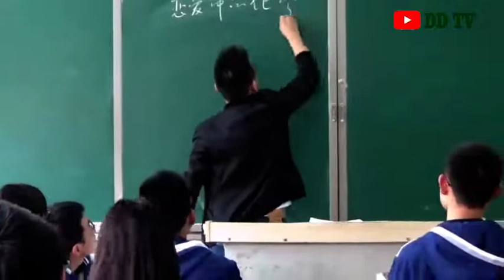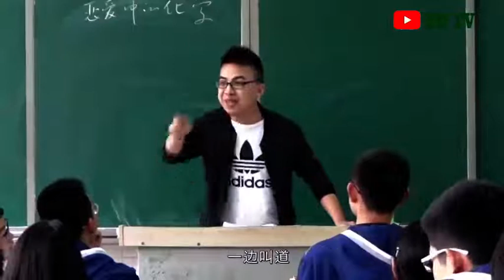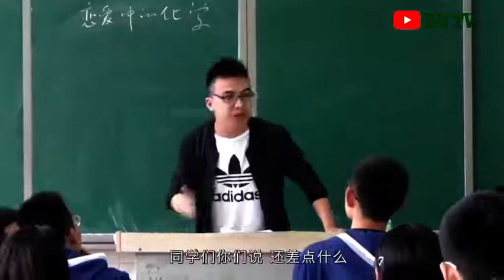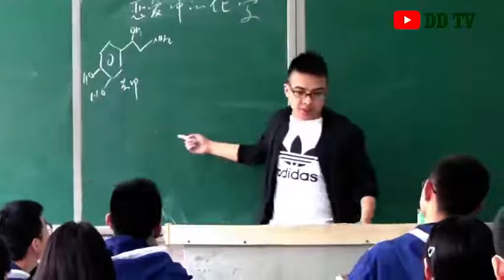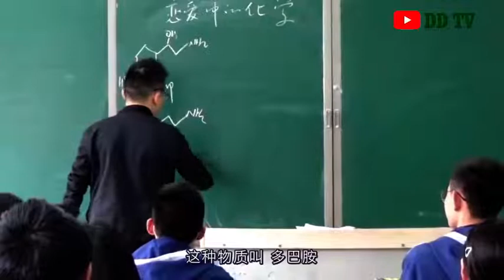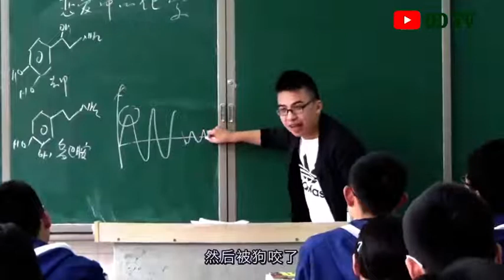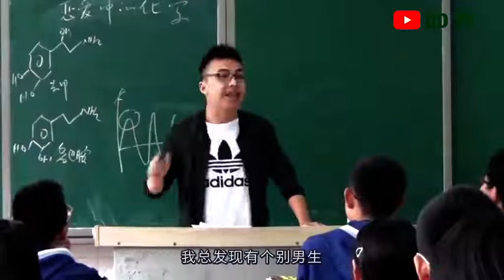抖音上的化学老师向波: 万物皆化学001